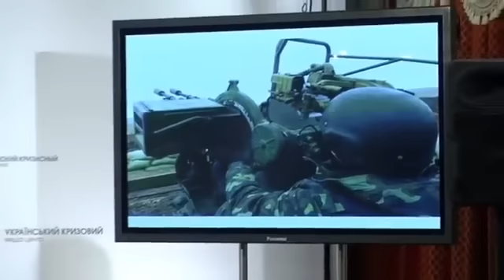Eastern Ukraine Military operation - ATO - Ukraine Crisis Media Center 29th Jan 2015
The situation in the zone of the antiterrorist operation remains tense. According to a briefing today ATO spokesman Colonel Andrei Lysenko, across the boundary illegal armed groups actively firing positions Ukrainian troops and conduct reconnaissance in force for the purpose of delaying Ukrainian army reserve forces. Russian-terrorist groups conducting redeployment of forces in the direction of Debaltsevo and Mariupol accumulate personnel and equipment in some localities Novoazovsky area. Also, according to intelligence leaders gangs is to try the so-called "mobilization" residents. Horlovks.

In the occupied territories of Donbass observed increase in the number of military instructors from Russia engaged in training local militants and subversive activities of provocation.

According to the Operational Command "North", near the highway Bahmutskiy Ukrainian military successfully reflect attempts to attack militants. Thus, near towns Groove in the past 3 days destroyed 10 enemy tanks. Also, the enemy suffered heavy losses in manpower. Due to the success of the Ukrainian artillery and ammunition shortages density enemy fire in this region declined slightly.

For the past day Ukrainian servicemen killed 5, 29 injured.

At the initiative of the President of Ukraine Poroshenko Cabinet of Ministers of Ukraine yesterday adopted a resolution providing for an additional fee for participants ATO. Military personnel who are directly involved in the ATO will receive a double allowance. The military will receive UAH 1,000 for each day spent in combat. Furthermore, an additional compensation for the destruction of enemy military equipment. With the destruction of the enemy vehicle, the military can count on 12 thousand. USD. Tank - 48 thousand. USD. Multiple rocket launcher - 60 thousand. UAH., Combat aircraft - 121 thousand. USD.

Meanwhile, Russia continues to stubbornly conceal their involvement in the conflict in the Donbas

Chairman of the SBU Valentin Nalyvaychenko said that between 20 and 23 January on the orders of the General Staff of the Armed Forces on the territory temporarily controlled by terrorists entered 7 mobile mobile crematoriums. These "spetskamazy" at the end of 2014 were recorded in the Rostov region near the state border of Ukraine. The Chairman of the Security Service reported that the hotline office every day are turning dozens of Russian citizens who are looking for their relatives, including - Russian military, which Russia maliciously sent to Ukraine.

The works to restore life in front-line cities of Donbass

Yesterday the Cabinet of Ministers of Ukraine decided to allocate from the reserve fund of the government UAH 10 million for urgent rehabilitation works in Mariupol and providing financial assistance to the families of those killed and injured. In the district of "East" are connected to the power supply all high-rise buildings, completed work on connecting individual houses in the private sector. The city expanded 2 points heating, which got help over 3109 people and set field kitchen. From Kyiv sent about 20 tons of building materials and essential commodities.

In the city. Avdiyivka established dopravlennya technical and drinking water to the central city hospitals, homes for the elderly and other social institutions and the distribution of humanitarian aid to residents of the city...

January 27 to the city. Kramatorska humanitarian aid arrived from Kirovohrad - truck with slate.

At the checkpoint "Tisa" in Transcarpathia, Ukraine to enter the decorated truck with humanitarian aid. From Austria to Ukraine detained in tents for State Emergency Service of Ukraine in Dnepropetrovsk.

Ukrainian security services successfully detain the occupants guides

In the city. Dymytrov Donetsk region SBU detained informant terrorist organization "DNR", which under the guise of civilians carried out gathering information about the location of forces ATO position.

Yesterday in the administrative boundaries of the temporarily occupied territories Crimea border guards detained citizen who tried to enter the mainland through Ukraine checkpoint "Chongar." To get people showed Fedaratsiyi Russian passport, issued in the temporarily occupied territory of Crimea, and is not valid on the territory of Ukraine and the entire civilized world. When additional inspection he found a military ID servicemen of the Armed Forces of Ukraine. It was found that previously detained military service in the Crimea, and in March 2014 betrayed the oath and joined the Armed Forces of Russia...